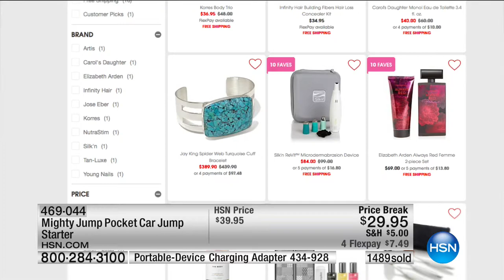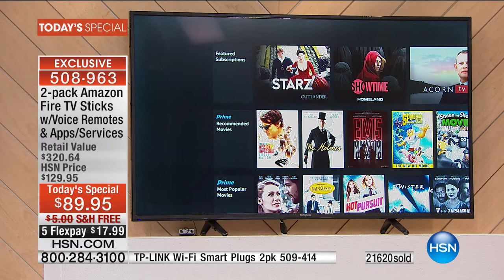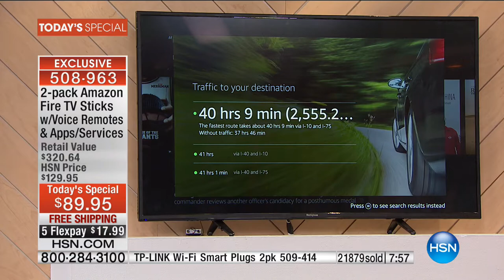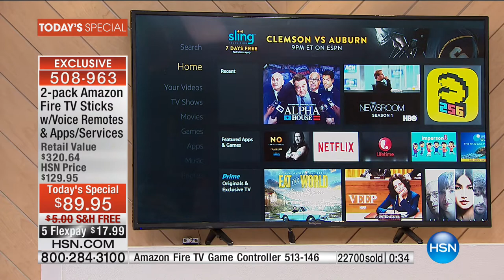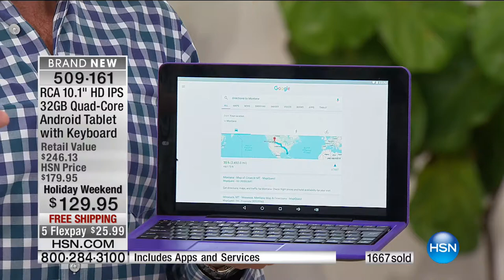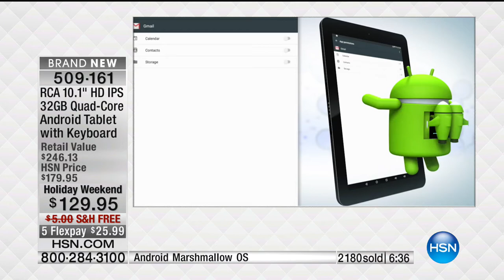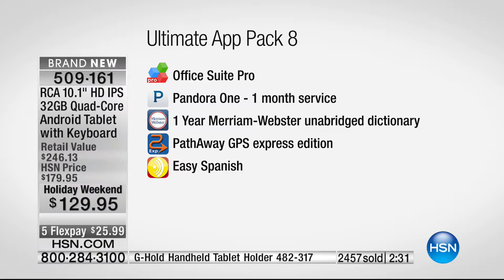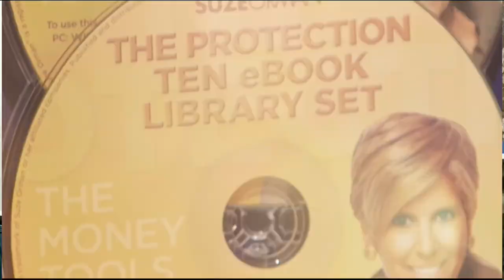HSN | Electronic Connection featuring Amazon 09.03.2016 - 04 PM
Amazon Products